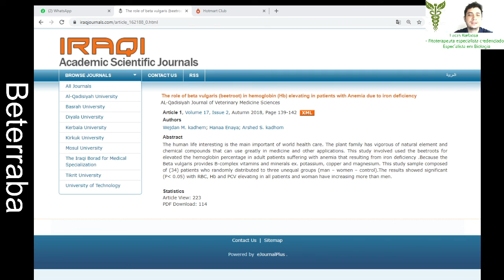Beterraba no tratamento da anemia